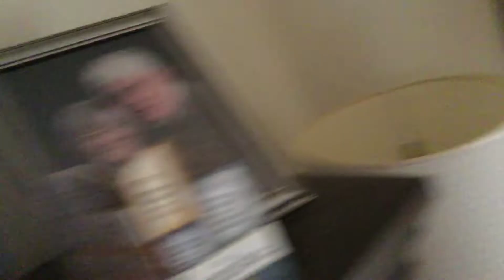Lilly!!!!!!!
She is so cute!